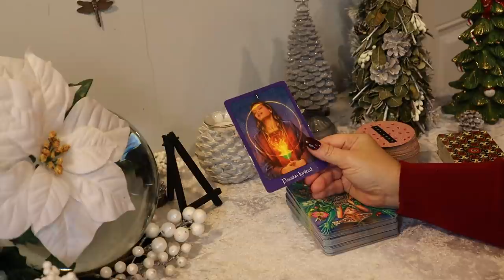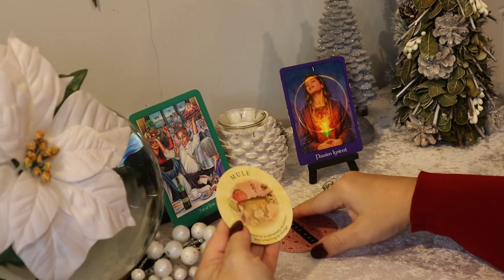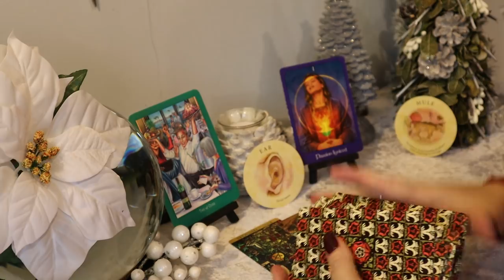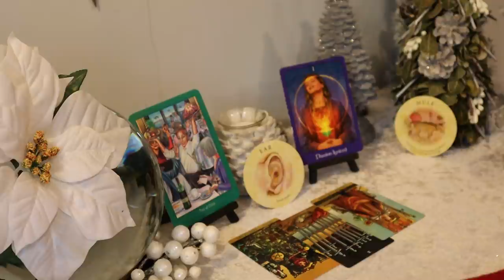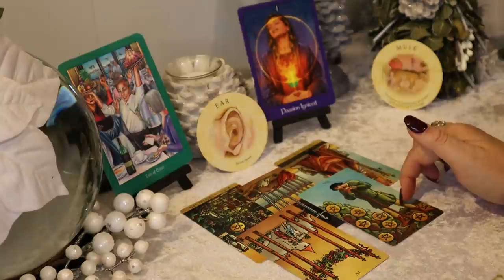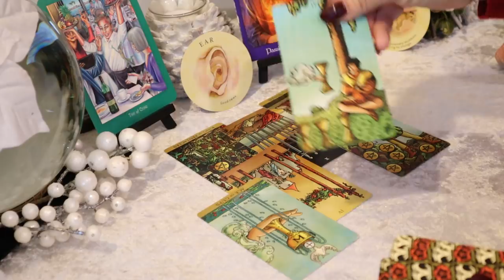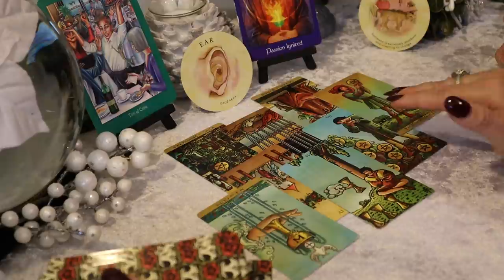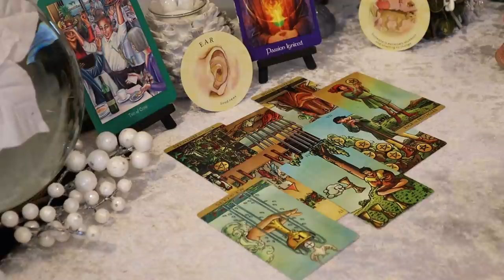Sagittarius December Tarot Reading ~ All Eyes on You...You Have a Choice to Make ~ Sagittarius Tarot